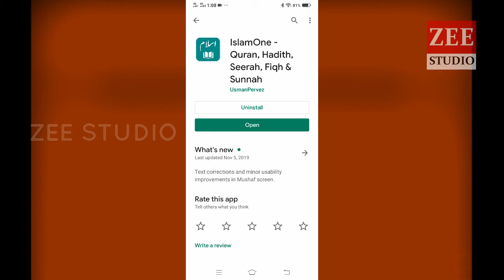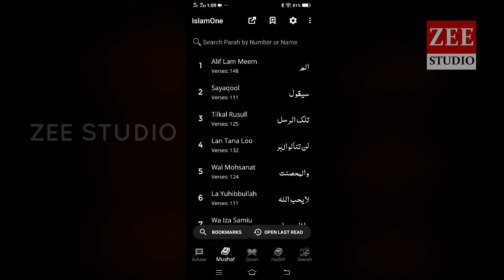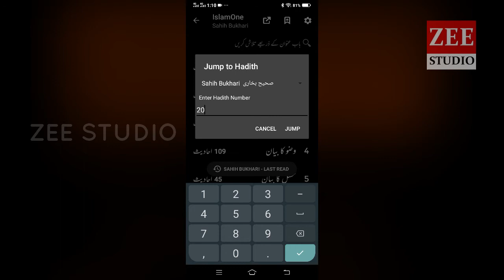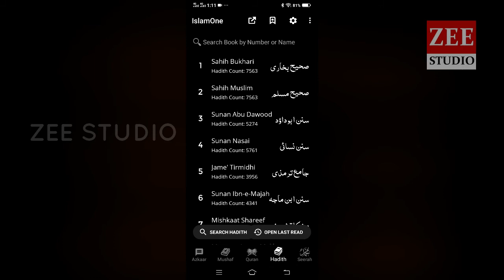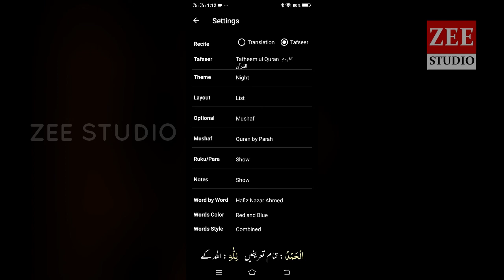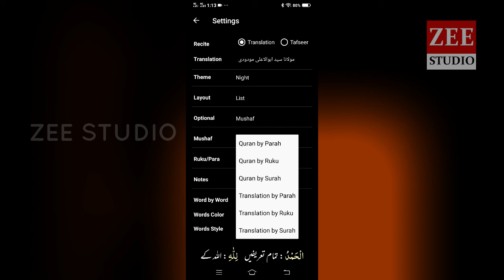IslamOne Quranic app review in urdu ZEE Studio